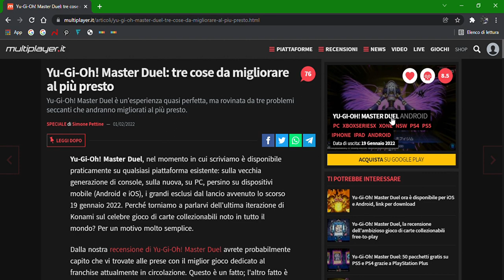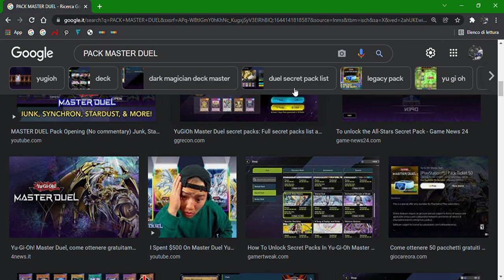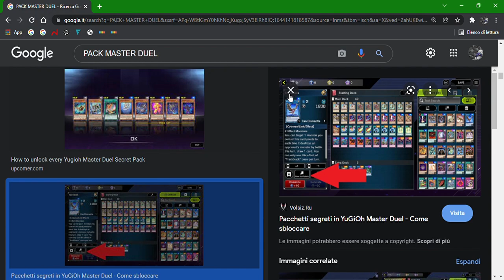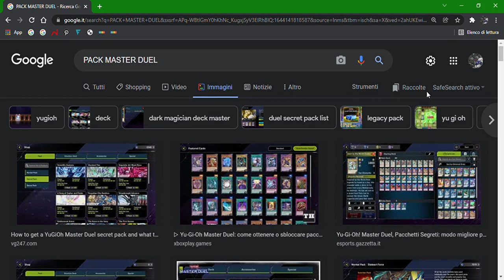COSE DA MIGLIORARE IN YU-GI-OH! MASTER DUEL